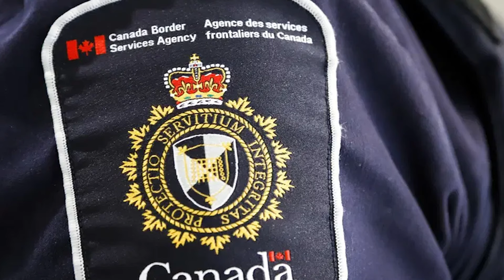ਵੱਡੀਆਂ ਖ਼ਬਰਾਂ ਸੁਣੋ | CanadaPunjabiNews || What's Up Canada? || OCT 05 2024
Latest Canada Punjabi News OCT 05 2024,
"What's Up Canada?" is your trusted Punjabi News Bulletin, delivering the latest, most authentic, and factual news updates. We ensure the accuracy of every story by verifying information with government bodies, police, and other official sources before it reaches you. Tune in for news you can rely on.
The Canada Punjabi News Bulletin is a prominent news source catering to the Punjabi-speaking community in Canada. It provides comprehensive coverage of local, national, and international news, with a particular focus on issues pertinent to the Punjabi diaspora. The bulletin includes segments on current affairs, politics, business, culture, and sports, ensuring that its audience stays informed about a wide range of topics. Additionally, it highlights stories of interest from Punjab and other regions with significant Punjabi populations, fostering a strong connection between the diaspora and their cultural roots. By offering news in Punjabi, the Canada Punjabi News Bulletin plays a crucial role in preserving the language and culture among Canadian Punjabis, while also keeping them updated on important developments.

Canada PNCN
Punjabi